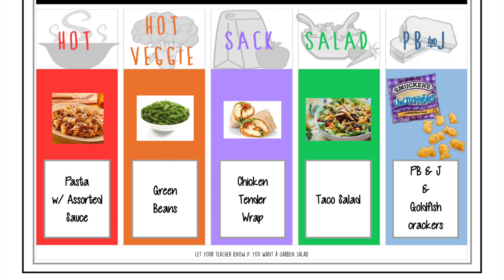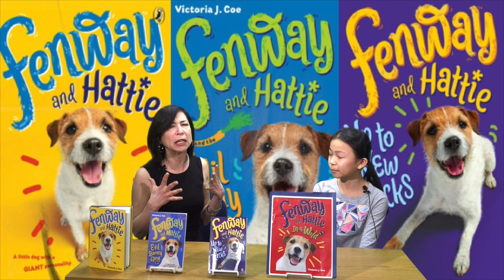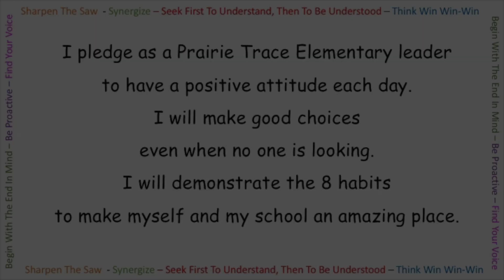WPTE - March 28, 2019